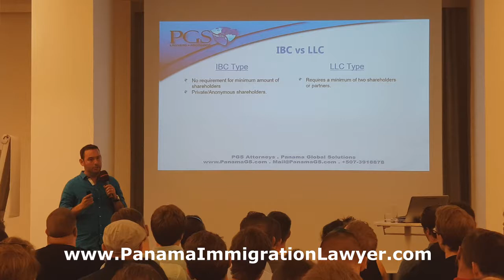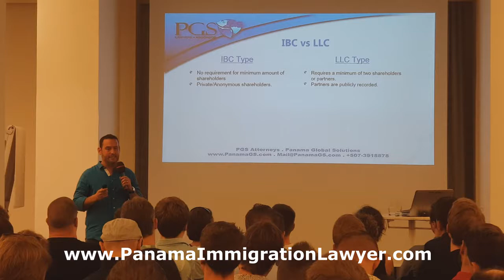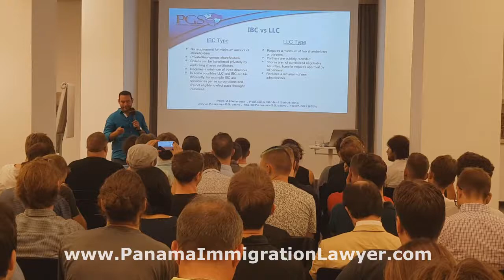HEUEREKA Speech Austria 2018 PANAMA ADVANTAGES Pärt 2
Mr Emilio Cornejo Open Heuereka Speech in Austria about Panama Advantages, AUGUST 27, 2018.  Organized by the well-known German influencer Christoph Heuermann